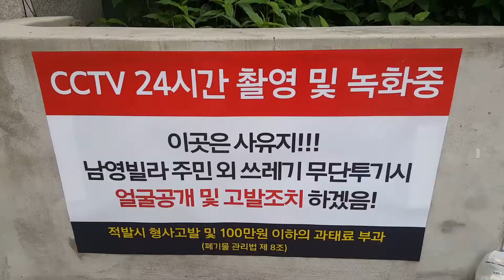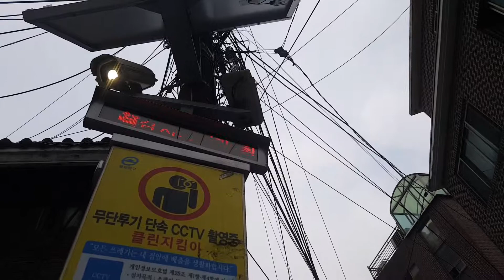CCTV 감시카메라에 좀도둑 딱 걸렸네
cctv시대 좀도둑
절도 도둑질도 희열을 느끼는가 ?
애부터 노인까지 좀도둑은 은근히 많네